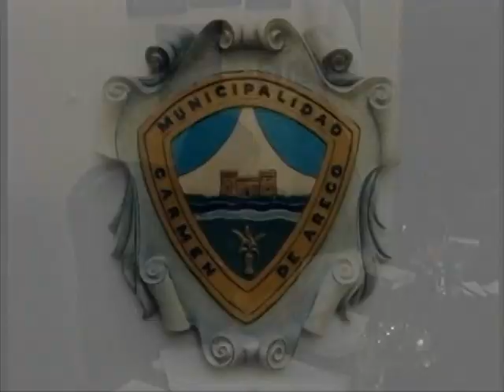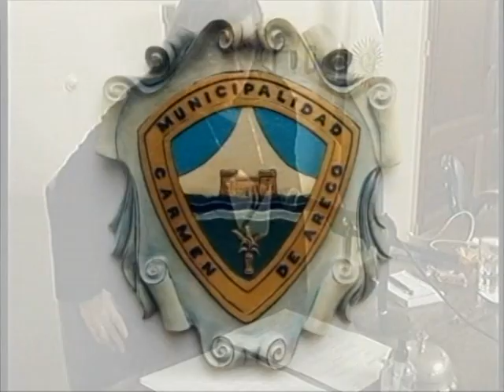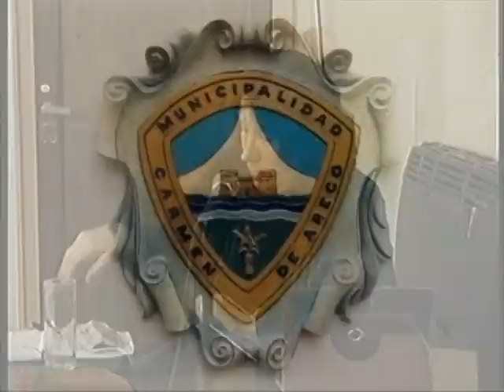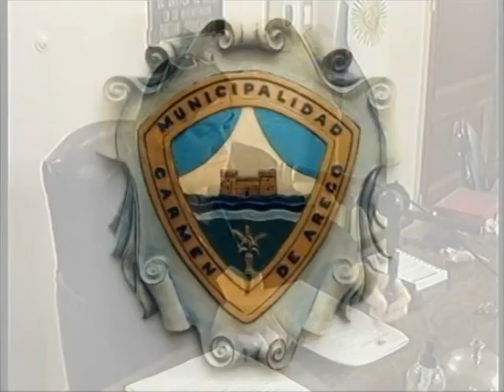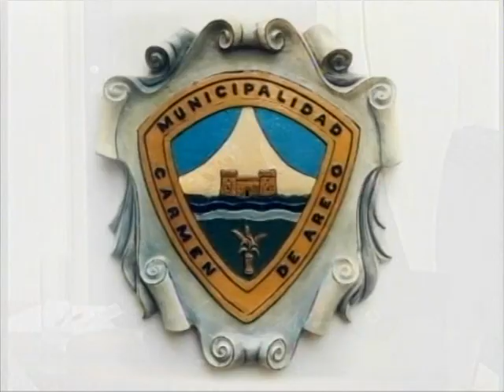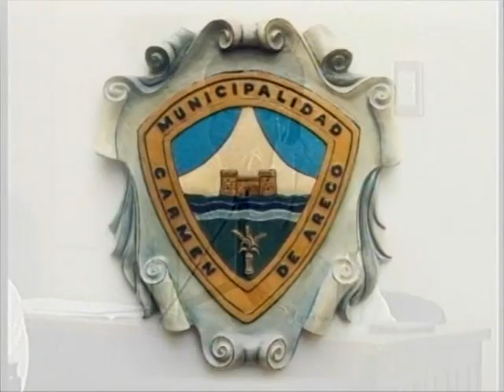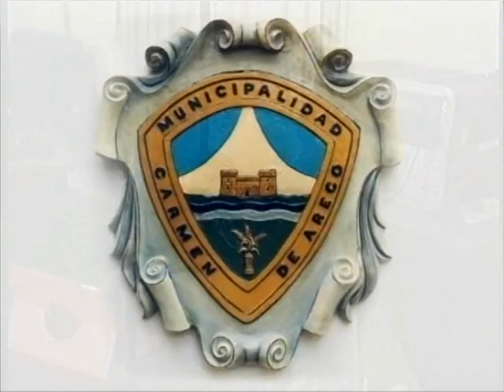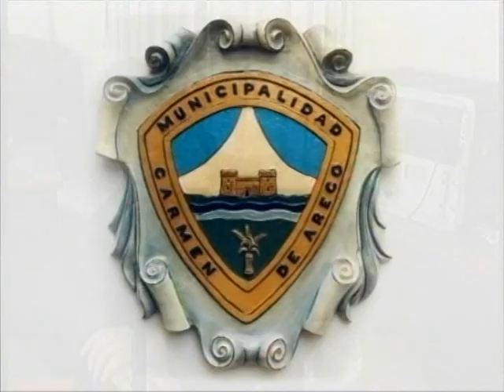HCD / Sesión Ordinaria 17 09 21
Honorable Concejo Deliberante
Sesión Ordinaria 17 09 21

Presidente
Heffler, Carina

Bloque de Concejales
"Frente de Todos"
Rivero, Paula
Dinardi, Sergio
Gutiérrez, Claudia
Lerman, Mario

"Juntos por el Cambio"
Mc Dermott, Nicolás
Gini, Marcela
Fernández Romero, Alejandro

"Nueva Alternativa Carmeña"
Turri, Iván
Rico, Fernando
Martinich, Lorena

"Justicialismo Presente y Futuro"
Campos, Eduardo